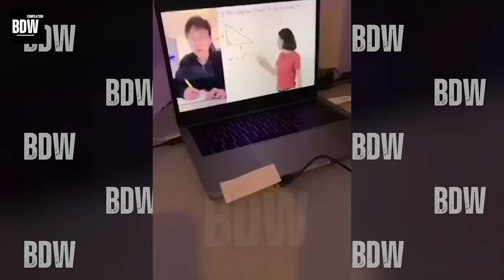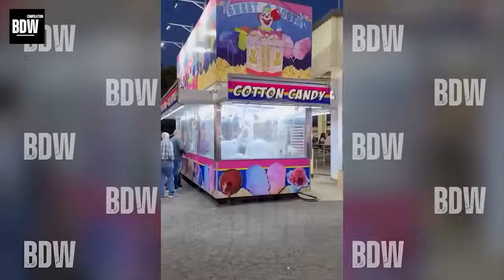PEOPLE HAVING A BAD DAY #2 | Best Funny Fails Compilation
Welcome to PEOPLE HAVING A BAD DAY #2. Brace yourself for a laugh-a-minute journey through some of the most amusing and unexpected workplace incidents from around the world. Whether it's a kooky mishap or a whimsical blunder, this compilation promises to deliver buckets of laughter. We invite you to share your favorite moments in the comments section. Kick back, enjoy the video, and prepare for an entertaining adventure!

Content:
00:00 Intro.
01:30 People Having A Bad Day.
08:58 Instant Regret.
12:54 Best Fails.

Video Total Idiots At Work Caught on Camera are for educational and entertainment purposes, all content complies with YouTubes guidelines and no one was injured in the making of these videos.

The material in this video Total Idiots At Work Caught on Camera collected from many places. It belongs to people and organizations who deserve to be respected.